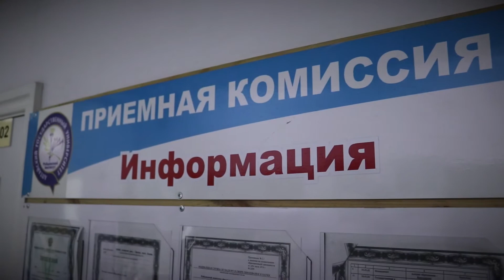Кафедра Общественных дисциплин и Психологии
Рубцовский институт (филиал) АлтГУ - кафедра Общественных дисциплин и Психологии  - ПРОМО-2019